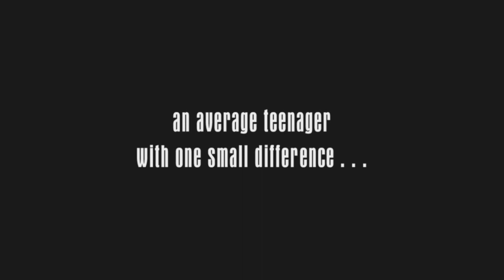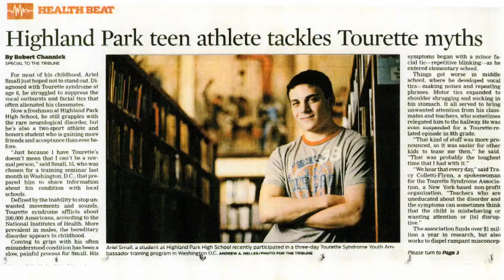"Different is the New Normal" - Documentary Trailer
"Different Is the New Normal" tracks the trials and triumphs of Ariel Small, a 17 year old high school student who has struggled with uncontrollable tics caused by Tourette Syndrome. With his permission, Ariel's mother Robin turned the camera on him to document their emotional journey to overcome the obstacles of Tourette's in order to raise awareness about the disorder and help others living with the condition. Along the way, Ariel meets James Durbin, American Idol finalist, whose own battle with Tourette's make him realize that anything is possible.